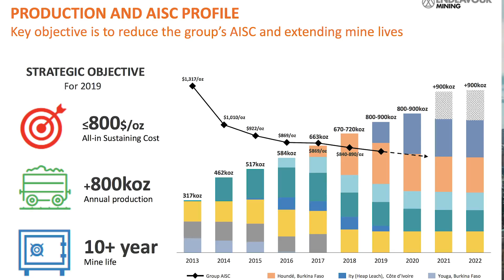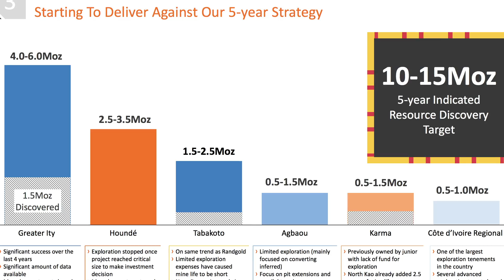Endeavour Mining ramping up exploration efforts with Houndé mine in Africa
Endeavour Mining (TSE: EDV) CFO Vincent Benoit tells Proactive Investors the gold producer has recently made two new discoveries at the company's Kari Pump asset at the Houndé mine in Burkina Faso, Africa.

Benoit says the company has successfully extended the Kari Pump high grade mineralization and has discovered two new large mineralized zones named Kari Centre and Kari West.